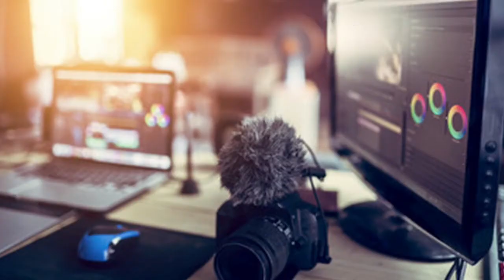එංගලන්ත ප්‍රබල ක්‍රීඩකයා ජාත්‍යන්තර ක්‍රිකට් දිවියට සමුදෙයි | Eoin Morgan England cricketer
Hello Friends

If You Like My Channel